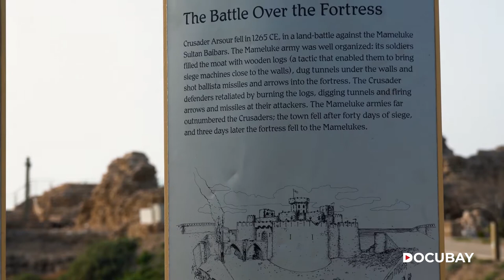Apollonia - Tel Arsuf Official Trailer: Can anything tame the indomitable spirit of Apollonia?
Home to multiple empires, this ancient holy city has weathered earthquakes & destruction. Can anything tame the indomitable spirit of Apollonia? Find out in today’s ReleaseOfTheDay Apollonia - Tel Arsuf, on DocuBay.